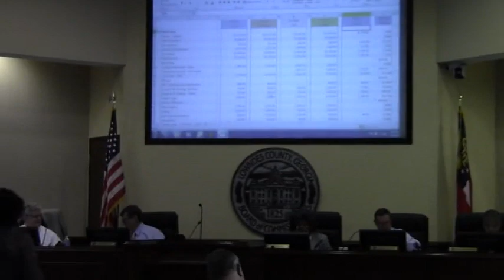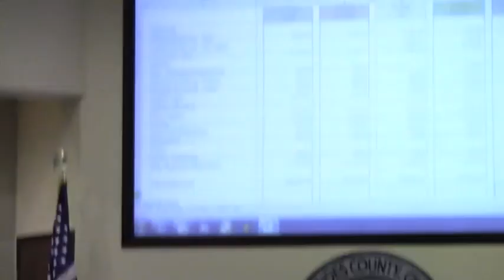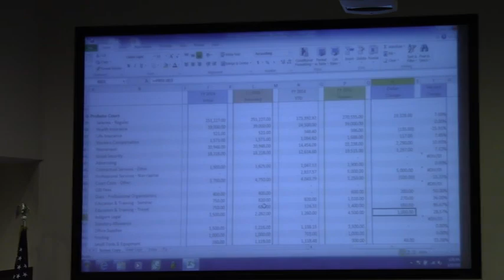Probate Court --Judge Terri Adams McDowell @ LCC Budget 2014-03-10